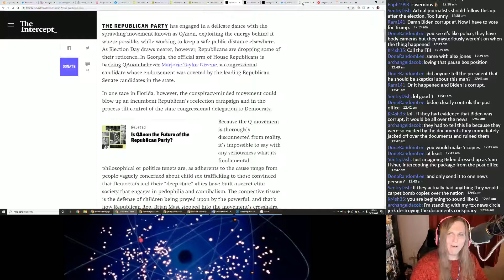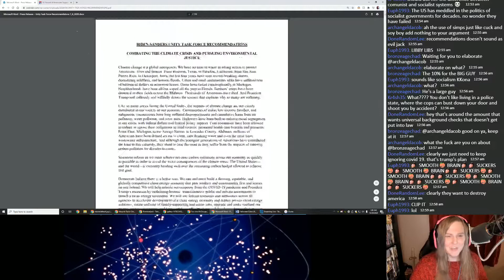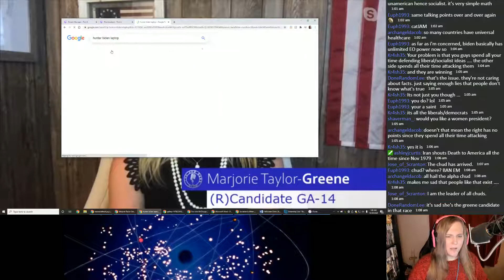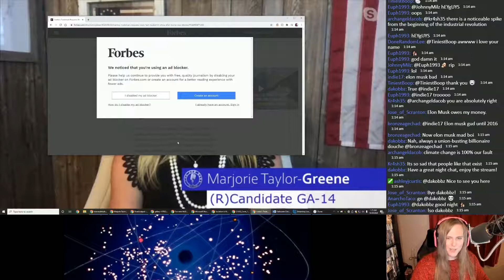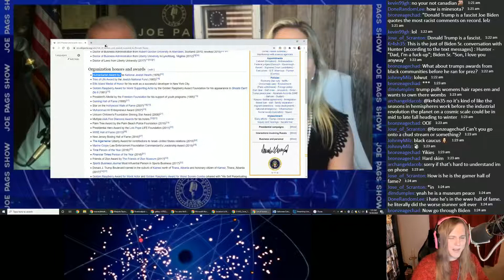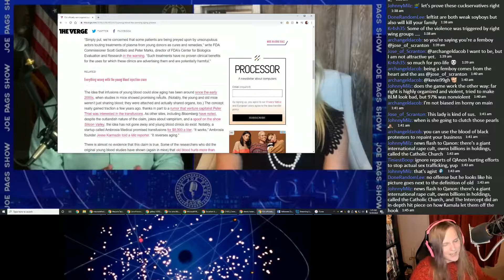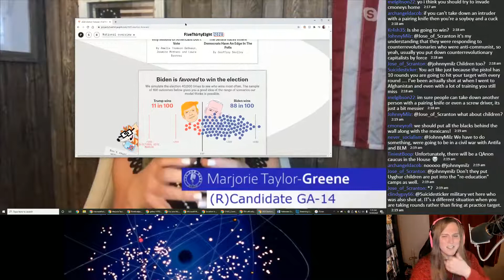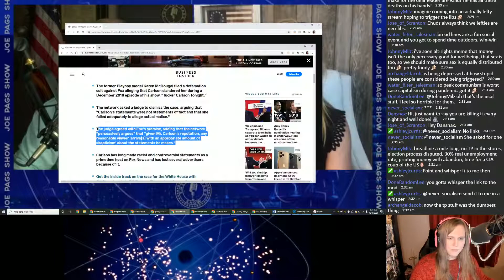AMAZING! QAnon Candidate Doesn't Know What Words Mean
The modern conservative movement can't figure out what words mean or check whether their information is real. Turns out it's important to check your sources, people.